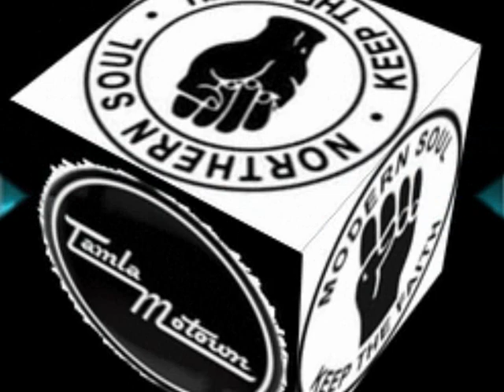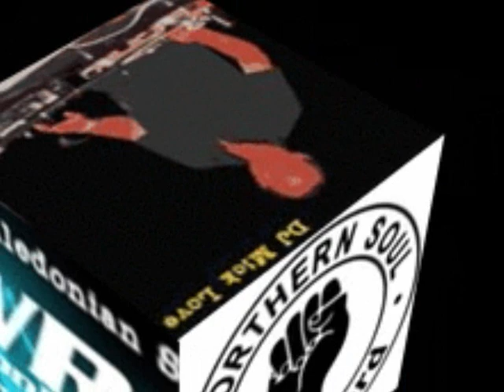Find Me - The Five Stairsteps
LP Track.